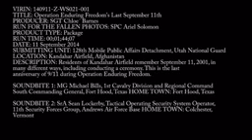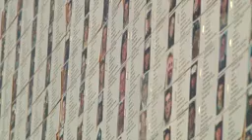Operation Enduring Freedom's Last Sept. 11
Residents of Kandahar Air Field remember Sept. 11, 2001 in many different ways, including conducting a ceremony. This is the last anniversary of Operation Enduring Freedom. Video by  Sgt. Chloe Barnes, U.S. Army Public Affairs